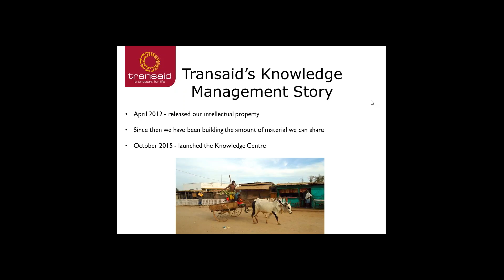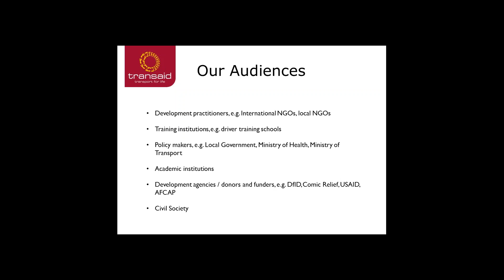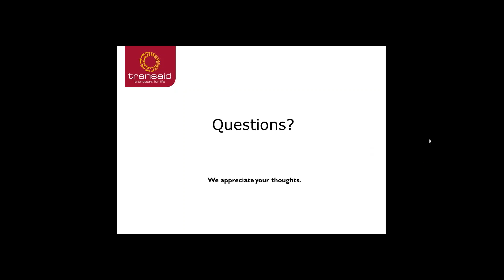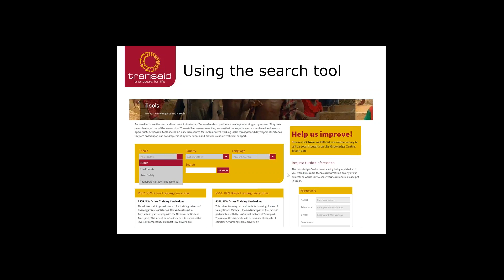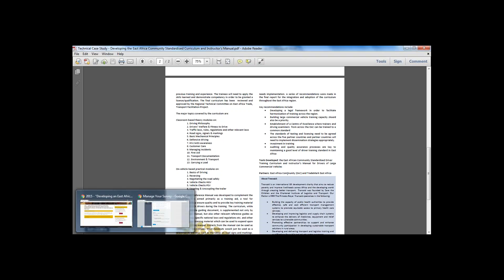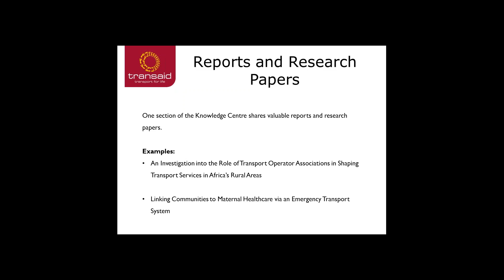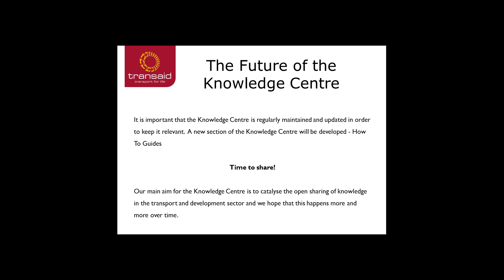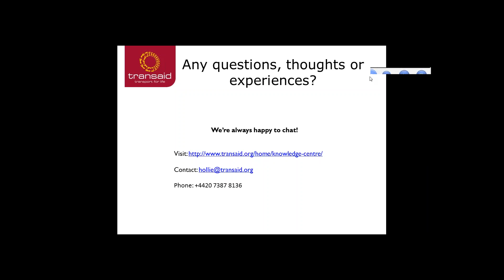Transaid's Knowledge Centre Webinar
Transaid launched The Knowledge Centre in October 2015 to share resources and learnings that we have gathered over the years through our involvement in transport and development programmes.

Transaid’s strategy takes root in our firm belief that effective knowledge sharing practices are key to successful development programmes. Within our organisations we all have fragments of knowledge that are relevant to others working to tackle similar issues in the same communities and so we believe that this knowledge needs to be easily accessed when required.

This participatory webinar takes participants through the features and content of the Knowledge Centre as well as Transaid’s knowledge sharing strategy and vision. This webinar gathers the opinions and experiences of key stakeholders on knowledge sharing and development programmes so that we can collaborate and develop a collective vision for the future of knowledge sharing throughout the sector. The webinar lasts for approximately 50 minutes.